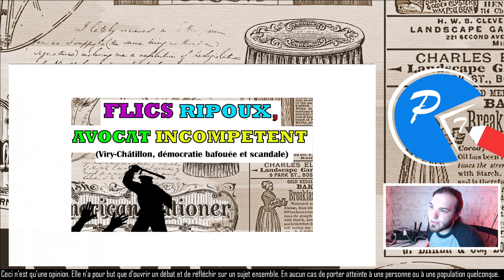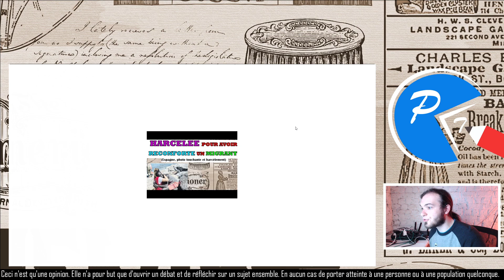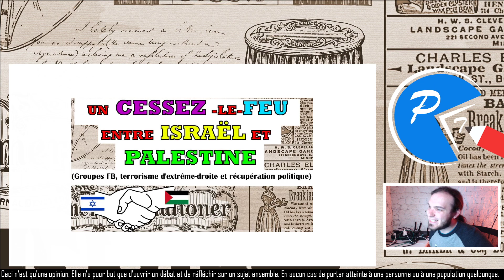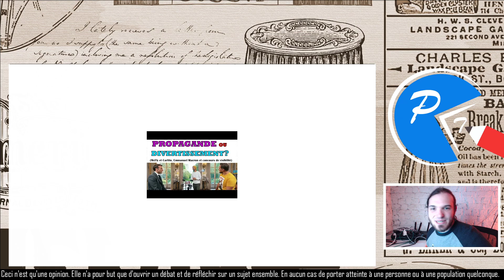Le RESUME de la SEMAINE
Terroriste, cessez-le-feu, hôpitaux, Mc Fly et Carlito vs Macron... Beaucoup de sujets traités cette semaine!

Sources:

Les vidéos!